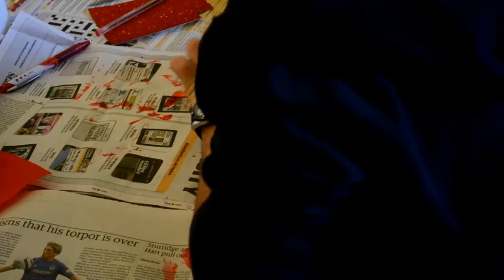Red Farnham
A video from RED, a unique collaboration project between 9 photography students from UCA Farnham. An exhibition that took place on Monday the 3rd of December 2012 at Frensham Heights Independant School.